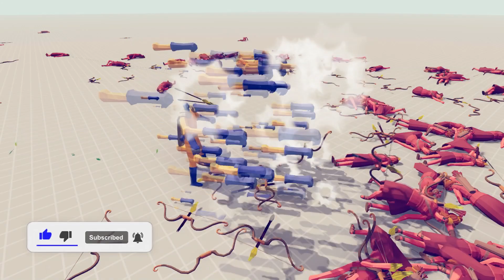100x ARTEMIS vs EVERY LAST UNIT - Totally Accurate Battle Simulator TABS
100x ARTEMIS vs EVERY LAST UNIT - Totally Accurate Battle Simulator TABS